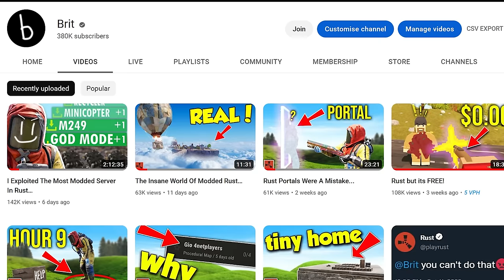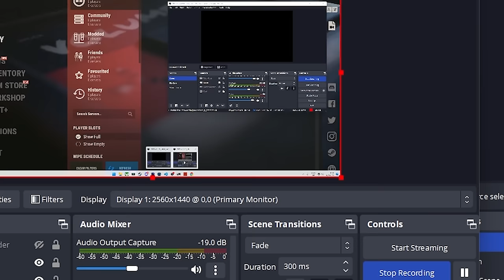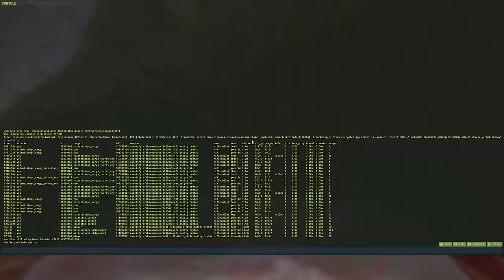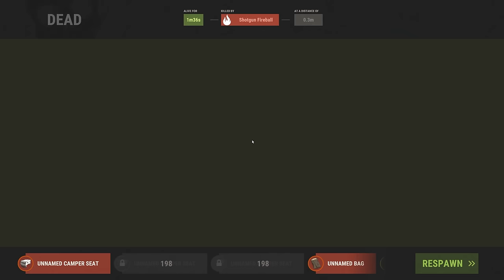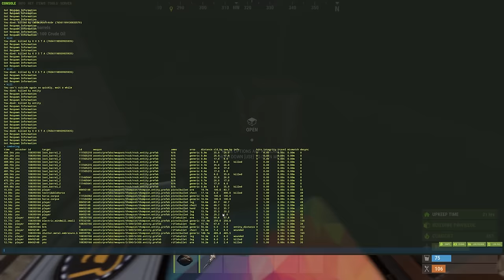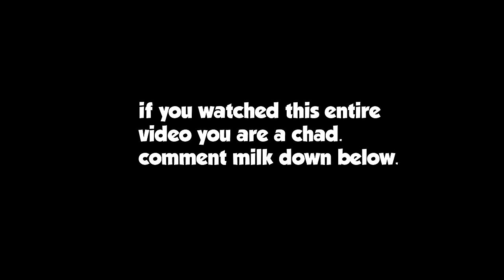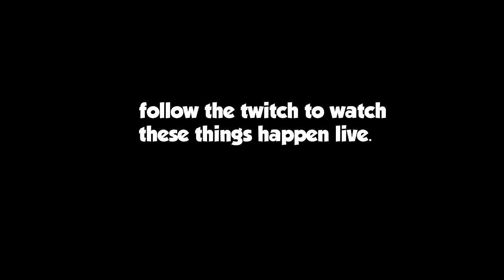he disconnected at oil rig...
so everyone else is building OP bases right? well i cant do that but im still having fun playing this game so deal with it k brev